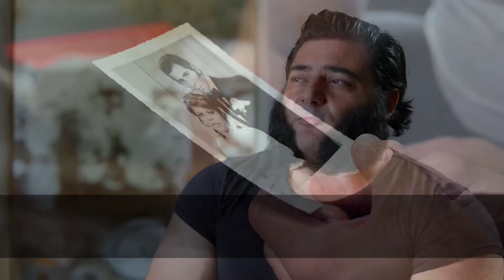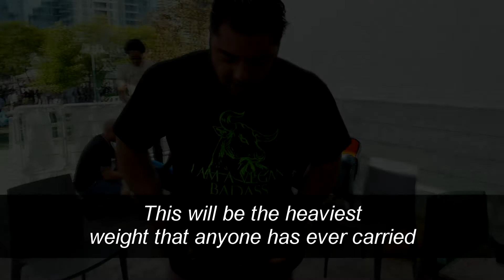Patrik Baboumian: Becoming one of the world's strongest men being vegan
After suffering a family tragedy, as a child he decided that he wanted to grow up and become a superhero so he could help others. And he did.
First as a vegetarian, and later as a vegan, Patrik Baboumian obtained several strength German, World and Guinness records becoming a vegan and animal rights activist known worldwide.

Footage from the The Game Changers documentary.